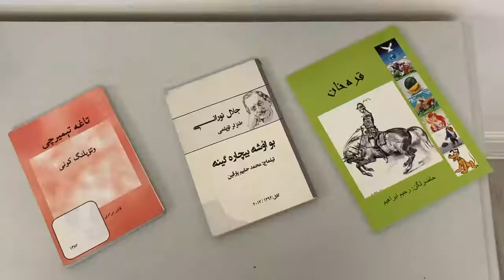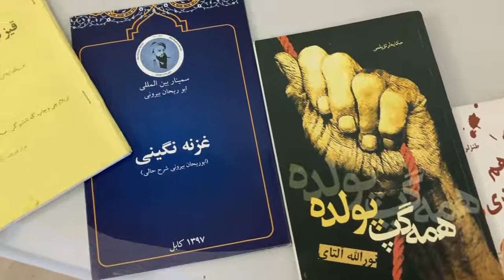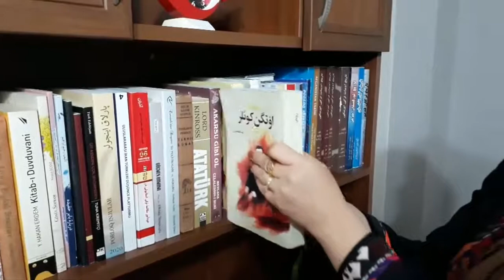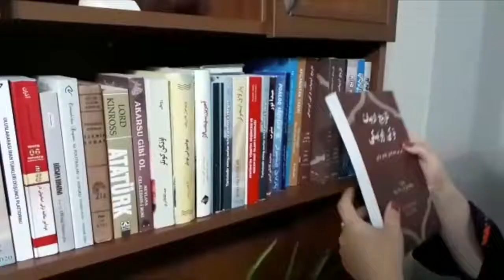امیر علی شیر نوایی حقیده نیمه بیله میز؟